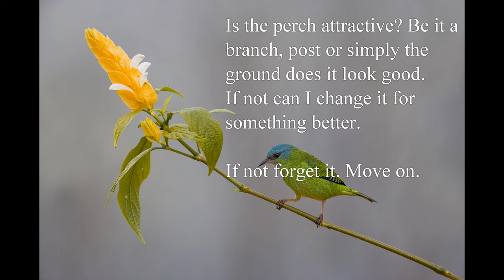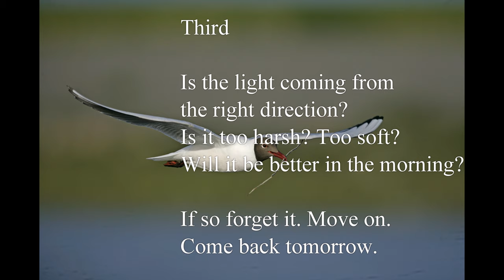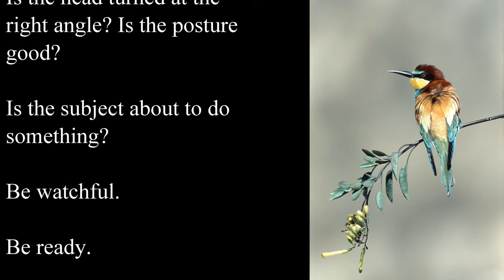Wildlife photography. The beginning, the middle and the end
A short "how to" on wildlife photography